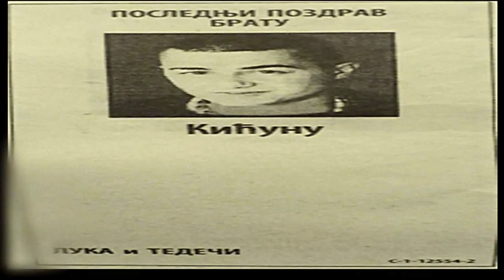FILIP VILOTIJEVIĆ(28) 02.10.2015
KRVAVI OBRAČUN NA PALIĆU Izrešetan sa 15 metaka u sačekuši na jezeru!
Filip Vilotijević (28) ubijen je 2 oktobra 2015 godine, kasno uveče, a njegovo telo nađeno je u jezeru, na prostoru Aleksandrovih salaša.
Na Vilotijevića, koji je bio u automobilu BMW X6 sa Alenom. Kurinom (25) iz Subotice, ispaljeno je više hitaca, a on je izrešetan sa 15 metaka. Subotičanin, koji je u momentu napada bio na mestu suvozača, zadobio je prostrelne rane nadlaktice i butine i nakon ukazane lekarske pomoći u Opštoj bolnici na lični zahtev je pušten kući.
Teško ranjeni Filip Vilotijević izašao iz džipa i pao u jezero, gde je i preminuo. Na mestu gde se odigrao krvavi obračun, na delu Palićkog jezera koji se zove „Avanturistička staza“, vidni su ostaci krvave sačekuše. Automobil u kojem je ubijen Vilotijević delom je bio u vodi, dok su se okolo nalazili krvavi tragovi. Beli BMW X6 je juče ujutru izvađen iz jezera i odnesen radi veštačenja, a policija intenzivno radi na rasvetljavanju krivičnog dela. U neposrednoj blizini su ostala još dva oštećena automobila.
Apelacioni sud u Beogradu je  mesec dana,pre ubistva,pravosnažno osudio Filipa na dve i po godine zatvora, dok je Vukašinu Cmiljaniću (23) iz Novog Sada ukinuo presudu od devet godina zatvora zbog pucanja iz pištolja kada je zalutali metak ubio Tamaru Radulović (29) u klubu „Džast vanila“ na Adi Ciganliji 2011. godine. Pucnjava je bila nastavak obračuna novosadskih kriminalnih grupa.
Filip je osuđivan i za iznudu, za šta je dobio šest meseci zatvora.
Filip Vilotijević je novosadskoj javnosti poznat i kao akter pucnjave ispred OŠ „Žarko Zrenjanin“. Mada je uhapšen zbog sumnje da je tada za pokušao ubistvo Nemanje J. (18), ostalo je samo na tome da se sumnjiči, a sudija nije doneo osuđujuću presudu.
UBICA N.N